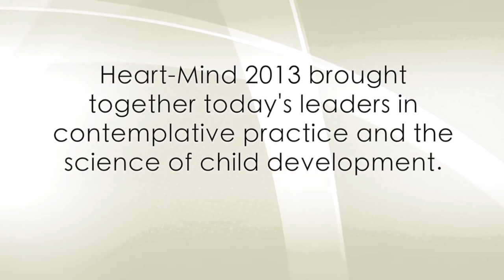Heart-Mind 2013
For three days in May, Vancouver played host to Heart-Mind 2013, a one-of-a-kind conference that looks at how we can help children thrive.